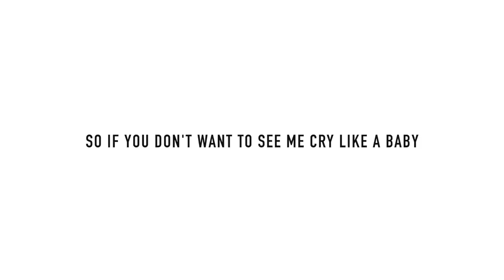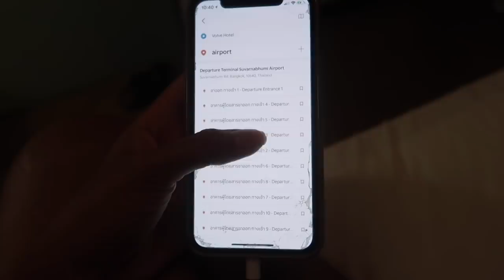Saying goodbye! our LONG DISTANCE RELATIONSHIP *really emotional*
This is definitely the hardest part of a long distance relationship. Saying goodbye is never really easy for me because I get really emotional. If you don't like to see drama or me crying like a baby, do not watch this video!

I had to think if I should post this or not because it's something really personal. However, the thought of me sharing this makes me feel more real to you guys. You often see the happy side of avelovinit but just so you know that I am human and I get emotional too especially when I say goodbye to Martin.